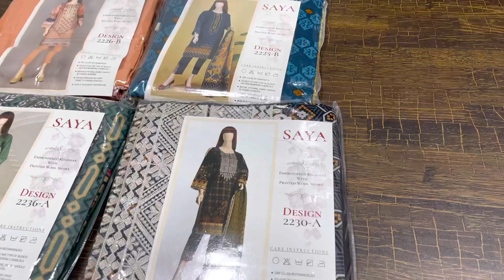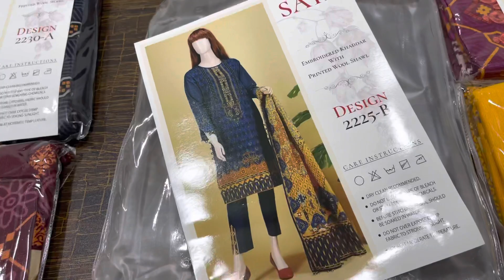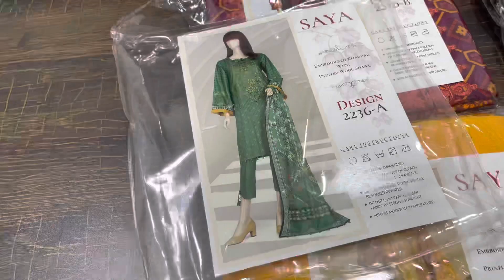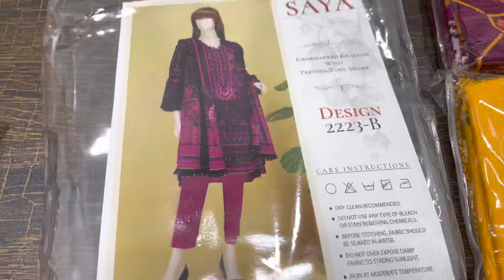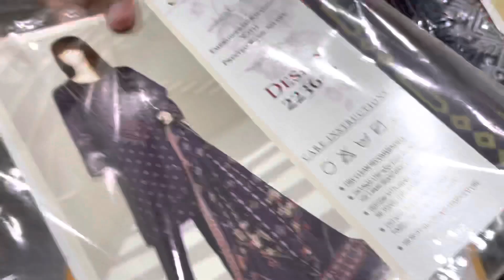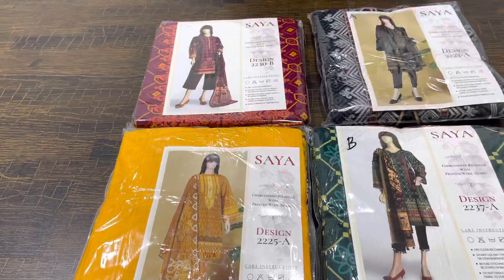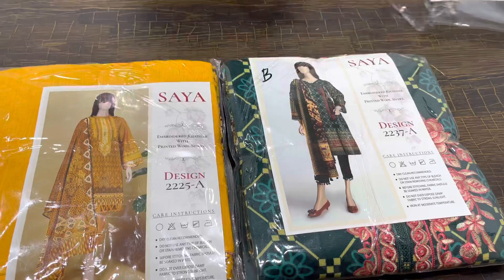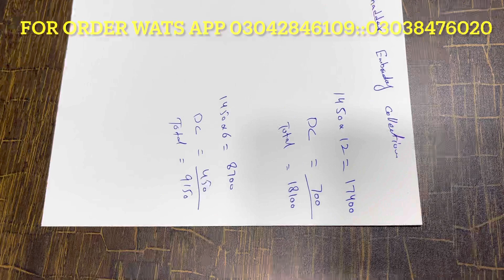SAYA Embroidery Khaddar/SUPER WHOLESALE PRICE/CASH ON Delivery/MARKET BOY/NEW WINTER COLLECTION 2021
Saya khaddar

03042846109,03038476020 for Order Wats App

D0

Binsaeed original khaddar

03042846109,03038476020 for Order Wats App

D0